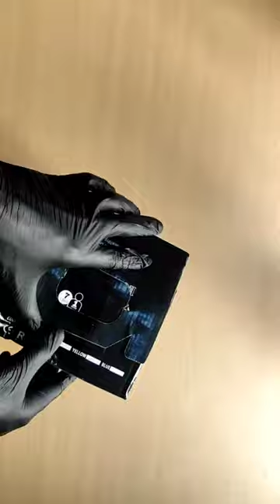SIMXEN ELECTRIC EGG BOILER I UNBOXING I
Simxen Electric Egg Boiler, Automatic Off 7 Egg Poacher for Steaming, Cooking also Boiling and Frying.
◽You may cook your eggs to the chosen level of firmness, such as soft, medium, or hard, and maintain consistency every time, thanks to the inclusion of an easy-to-use measuring cup with firmness indications.
◽Simple procedures, quick and secure use. It couldn't be simpler to use with just a single One-Touch Power Button! Turn it on after filling the water to the desired hardness. The eggs are prepared when the light is turned off. Just like that!
◽SAFE, LIGHTWEIGHT, AND COMPACT: It is the ideal appliance for tiny kitchens, college dorm life, or RV or camper travel because of its compact size and light weight.
◽SIMPLE TO CLEAN - It is very simple to disassemble and clean thanks to the removable parts. Simply take off the egg holder and use a sponge and detergent to clean these components.